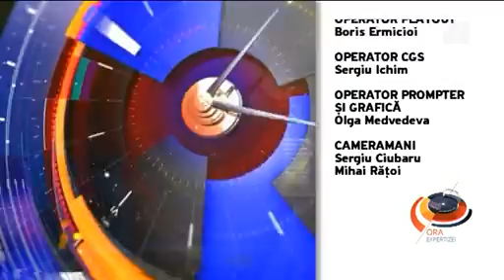Telenovela reținerii lui Șor, episodul doi - Ora expertizei din 23.06.2016